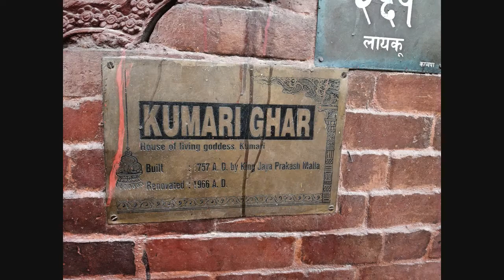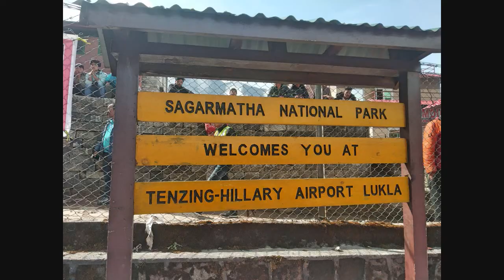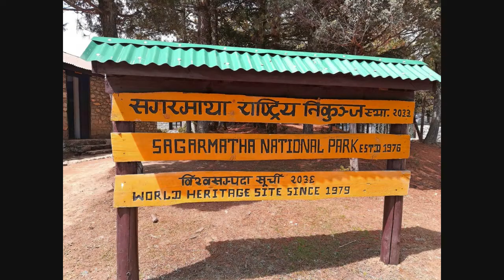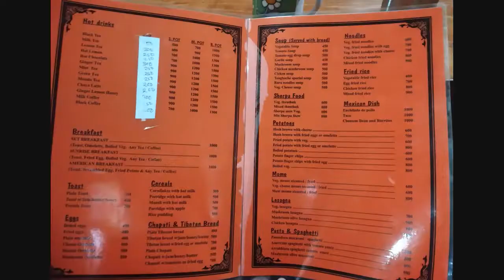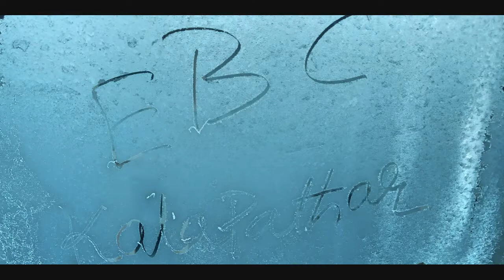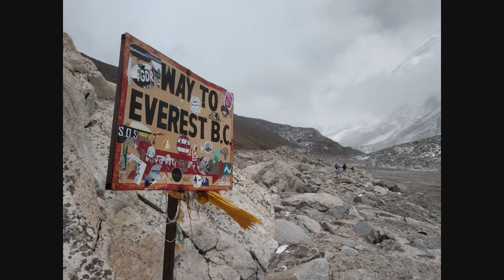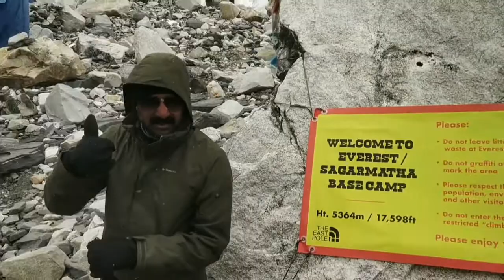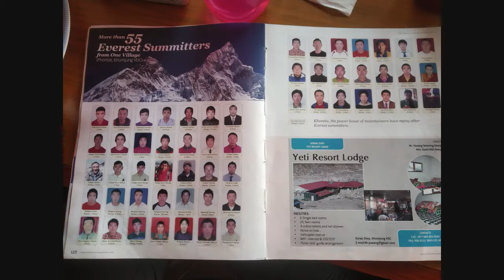Everest Base Camp Trek, Nepal.The complete trail of EBC.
Everest Base Camp trek or the EBC trek was in my bucket list from past 3-4 years. So finally somehow everything got pulled & we did EBC trek in April 2019. I am very glad that it happened & this is the ultimate Scenic Himalayan mountain trail one can trek. All these days we used to trek to reach a single snow covered mountain. But in EBC trek from day 1 you get to experience all kinds of trails surrounded by ‘N’ number of snow clad mountains. The ultimate thing is you can have smoky Everest view for 7-8 days on stretch during trek. I was very much happy to see the tallest mountain on earth in real & close. I always miss those 15 days, guide, porters, hot water, sleepless nights, gasping moments, base of the world’s roof & that serenity – bliss what I got on the EBC trek path.

Another video clip of our EBC Trek prepared by my brother H L Prabhakara